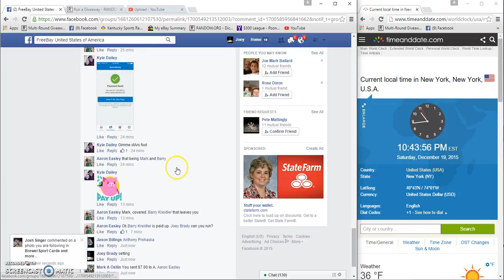Aaron Easleys Variety pk